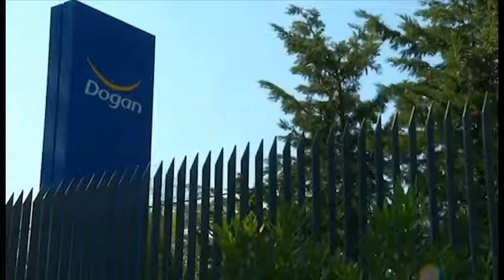Doğan Holding Doğan Dış Ticaret Web Video